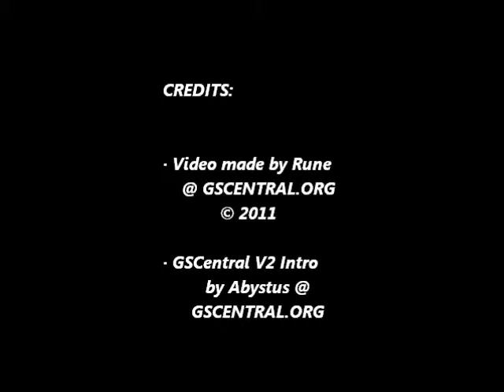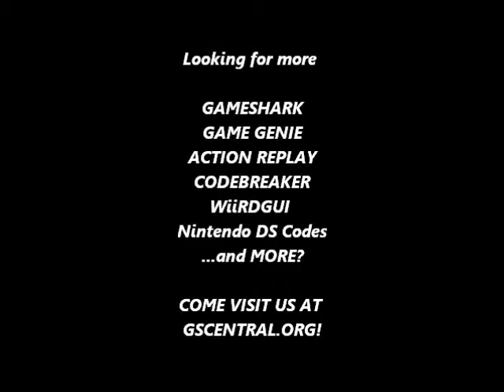GSCentral - Lethal Weapon (GB) - No Enemies (GG)